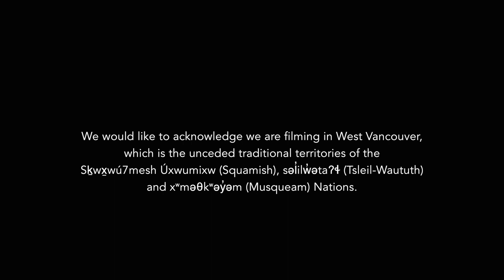Flamenco Cafe, Episode 2, Flamenco History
Mozaico Flamenco presents Flamenco Cafe, Episode 2. In chapter two Kasandra, Jafelin and Gerardo discuss Flamenco History starting in the 1700s with the first Flamenco styles such as Seguiriyas, Tonas, Romances, Serranas, Polo and Caña.

1. Acknowledgements 00:00
2. Flamenco History 1700s 00:19
3. First Flamenco Styles 00:29
4. The Word Flamenco 00:50
5. First Flamenco Singer, El Planeta  01:20
6. Cuadro Flamenco, No Guitar 02:15
7. Epoca Bolero 04:57
8. Is Flamenco Spanish or Gypsy or Andalusian 05:15
9. Spanish Folk, Sevillanas 05:4810. Bulerias, Gypsy, Calo 06:06

Thank you to the Canada Council for the Arts for supporting Mozaico Flamenco and the BC Flamenco Community through the Digital Now 2022 initiative of the Strategic Funds Program.

We would like to acknowledge we are filming in West Vancouver, which is the unceded traditional territories of the Sḵwx̱wú7mesh Úxwumixw (Squamish), səl̓ilw̓ətaʔɬ (Tsleil-Waututh) and xʷməθkʷəy̓əm (Musqueam) Nations.